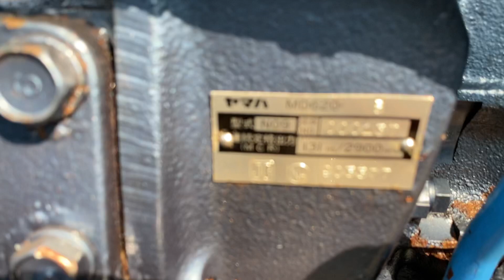❌❌Hino Yamaha diesel HO6B 130/165ps chuẩn 💪 Chốt đơn 📲0903-070-753 Mr.Tiến